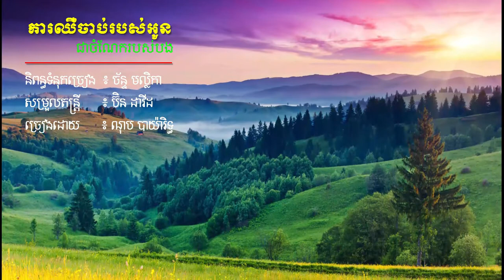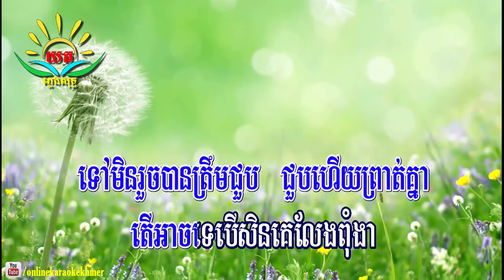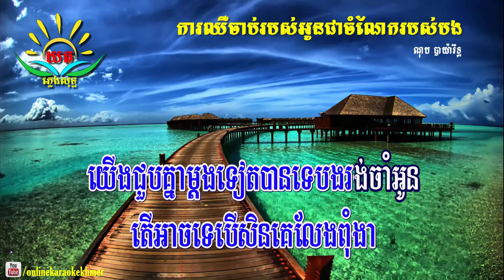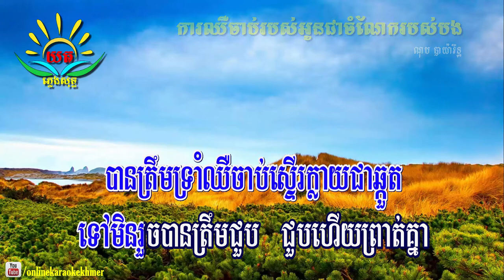ការ​ឈឺចាប់​របស់​អូន​ជា​ចំណែក​របស់​បង​ ៖ ភ្លេងសុទ្ធ (ណុប បាយ៉រិទ្ធ)